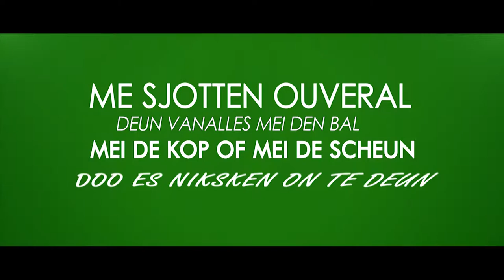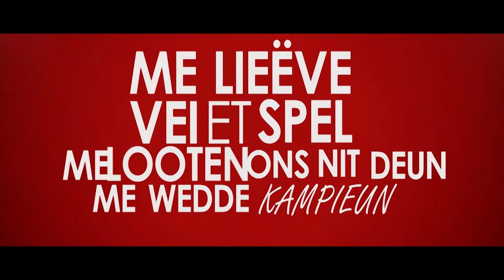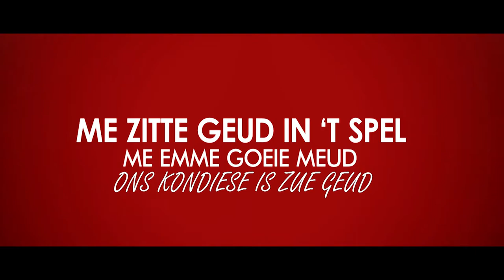'T Spel van OHL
Muziek: Filip Steeno / Wim Claes
Tekst: Filip Steeno / Alain Louie
Productie: Wim Claes
Opnames @ Studio Close, Haacht
Zang: Kris Aron, Alain Louie, Wim Claes, Frère Sous Rire
Mixing en Mastering: Peter Bulkens @ Rockstar Recordings, Niel
Hoes: Joris Snaet
Video: Michiel Venmans
Bijzondere dank aan André Van de Putte voor de juiste spelling van het Leives!